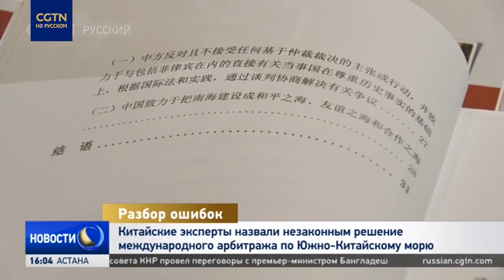Китайские эксперты назвали незаконным решение международного арбитража по Южно-Китайскому морю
В КНР опубликован доклад с критическим разбором решения международного арбитража по Южно-Китайскому морю. Документ подготовили Центр морского сотрудничества Хуа-Ян, Национальный институт исследований Южно-Китайского моря и Китайское общество международного права. По мнению авторов, суд грубо нарушил Конвенцию ООН по морскому праву и общие принципы международного права.